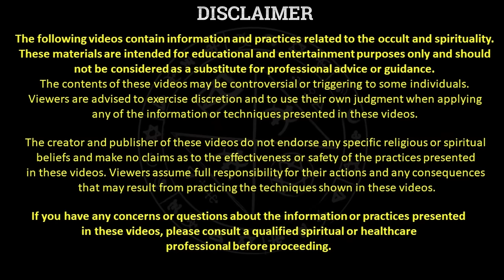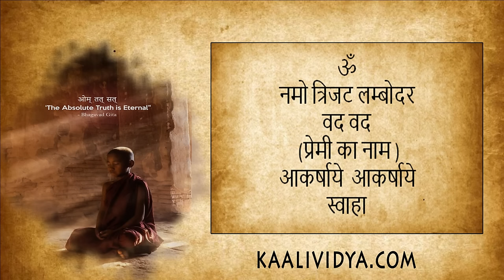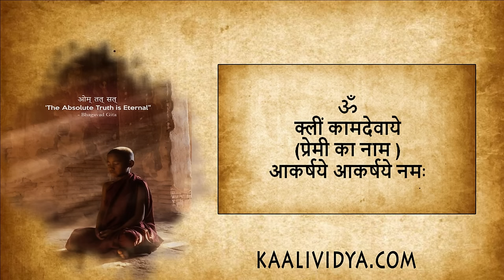सर्वश्रेष्ठ ५ मोहिनी मंत्रः BEST 5 MOHINI MANTRAS OF 2023